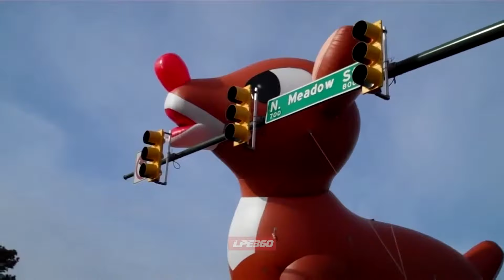Rudolph Balloon Gets Impaled In Head During Xmas Parade_3054_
During a Christmas parade a giant inflatable Rudolph the Red Nosed Reindeer gets impaled on a traffic light pole.